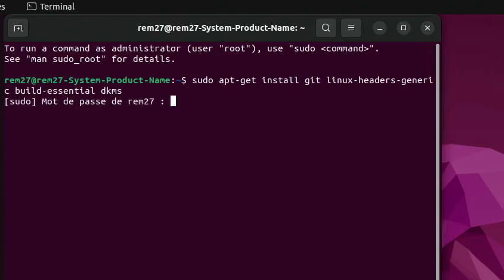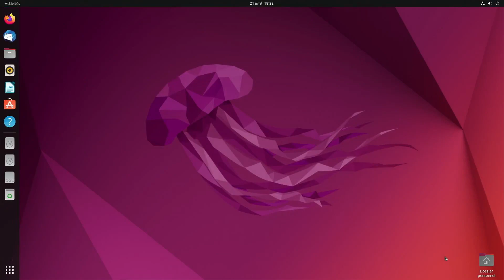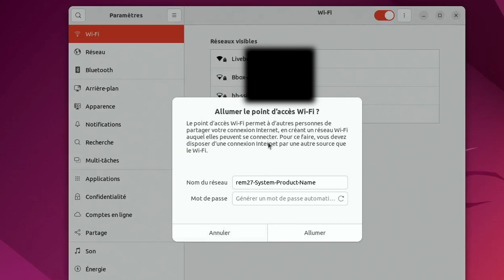Installer la clé USB Wi-Fi sur Linux (Ubuntu) - Réparer le Wifi - Tutoriel 2025 (TP-Link TL-WN823N)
🔧📶 Dans ce tutoriel, vous apprendrez à installer la clé USB Wi-Fi TP-Link sur Linux (Ubuntu) en quelques étapes avec de simples copier-coller. De plus, vous découvrirez comment résoudre le problème : Allumer un point d'accès Wi-Fi qui reste inactif.

📶 Clé USB Wi-Fi TP-Link TL-WN823N

▬ ⏱ SOMMAIRE ⏱ ▬
00:00 Intro
00:10 Linux Driver: Clé Wi-Fi TP-Link
00:20 Terminal de commandes
00:31 Installation Étape 1: 1.
01:00 Étape 2: 2.
01:10 Ignorer Étape 3: 3.
01:15 Étape 4: 4. & Étape 5: 5.
01:26 Étape 6 à 9
01:35 Étape 10: Redémarrer le PC
01:56 Problème réglé (ou presque ?)

Première trace du projet: 06/05/2023
Objectif(s): Installer les pilotes de la clé USB Wi-Fi pour permettre la création d'un point d'accès Wi-Fi
Tournages: 1h
Montage: 7h
Rendu vidéo: 10min
Upload: ~5min (Fibre)
Miniature: 1h
Description + Fiche(s) + Écrans de fin: ~2h
Temps total estimé pour cette vidéo: 1 jour